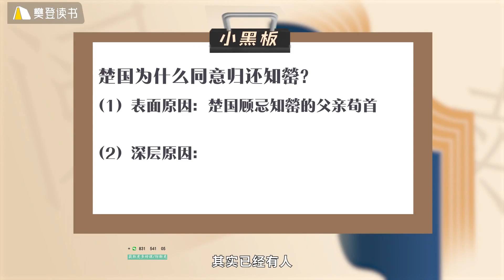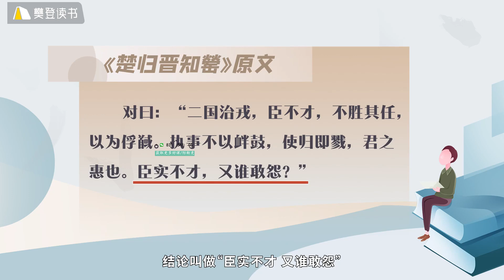邵鑫 精读《古文观止》36.【说话之道】《楚归晋知罃》：看待问题要客观（上篇）（关了你九年，你会怪我吗？）